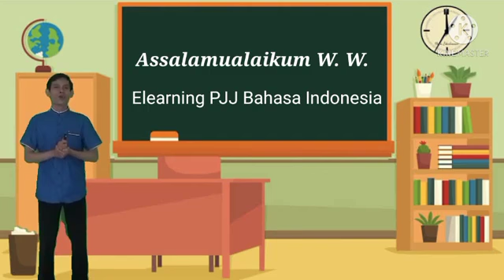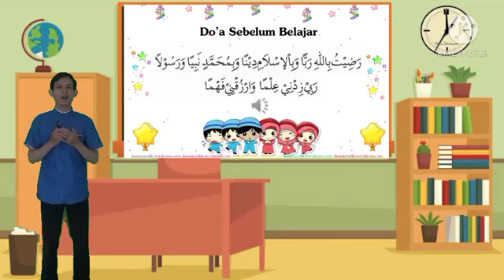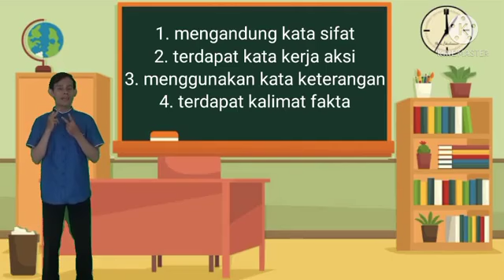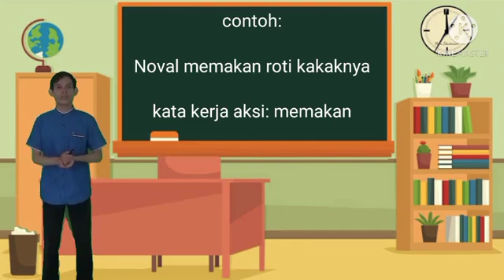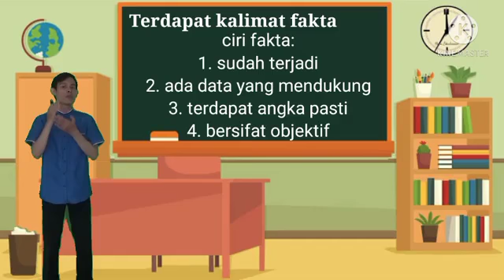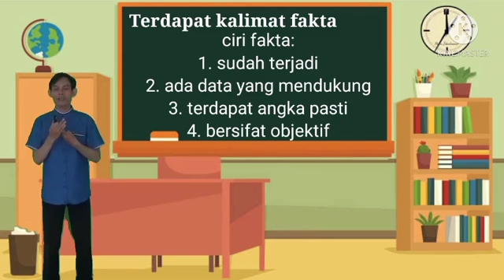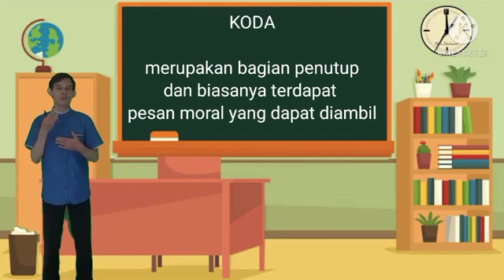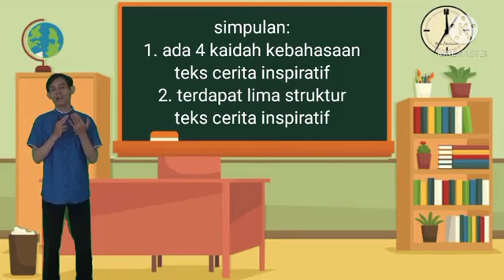Elearning Mapel Bahasa Indonesia Pertemuan ke-17